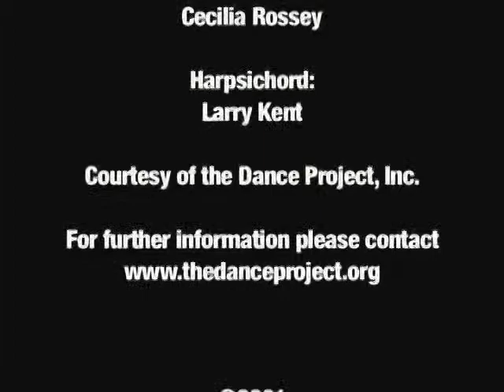Bach sarabande Harp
Bach Sarabande from the French Suite in E Major for Solo Harpsicord
 performed by Luisa Meshekoff, Erin Zimmerman, Larry Kent and choreography by Cecilia Rossey